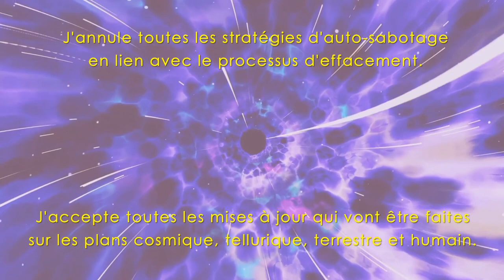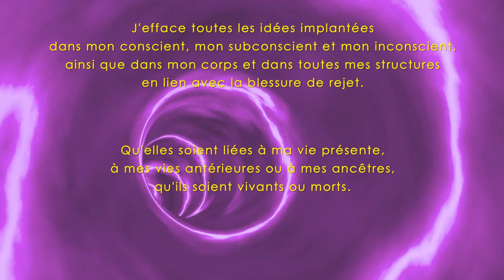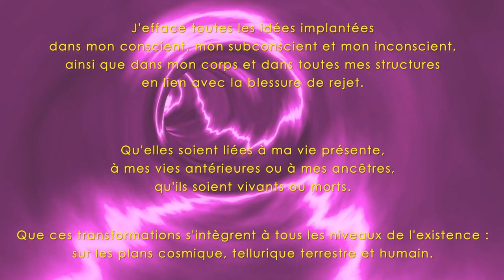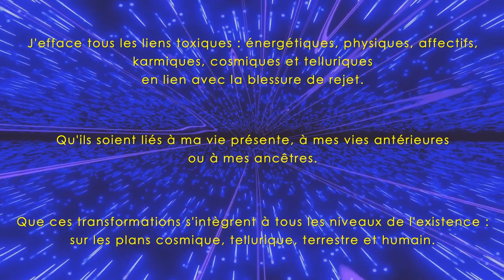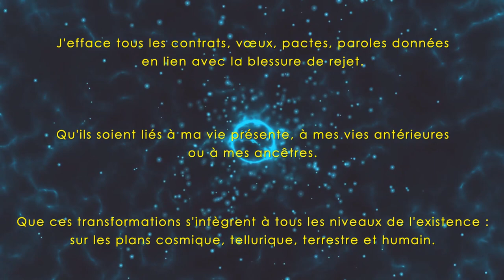PROTOCOLE D'EFFACEMENT - BLESSURE DE REJET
Découvre le protocole d’effacement qui t'aidera à te libérer de la blessure de rejet.
A renouveler 2 fois par jour pendant 21 jours.

Outils et techniques de développement :

personnel
émotionnel
et spirituel.

🌺 PLAYLIST Méditations avec différentes émotions,

mais aussi 2 vidéos avec choix de l'émotion libre :
1 en version courte et 1 en version longue